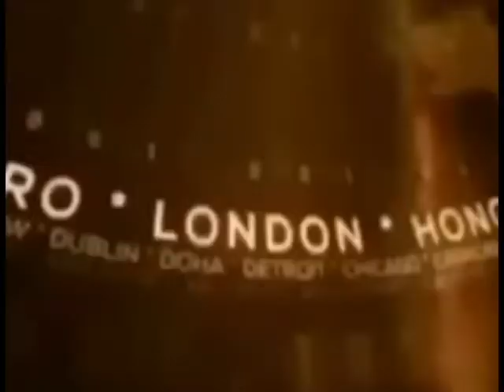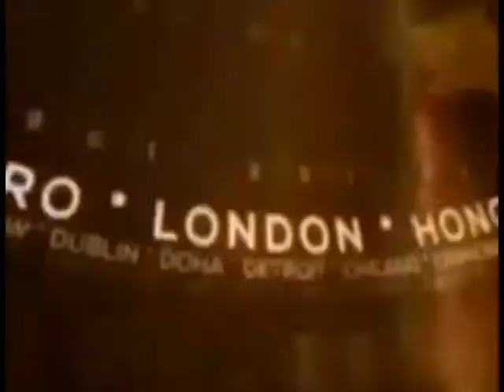सिंगरौली : खुटार गाँव में रात दिन यमराज का कहर जारी,घट सकती है बड़ी दुर्घटना !